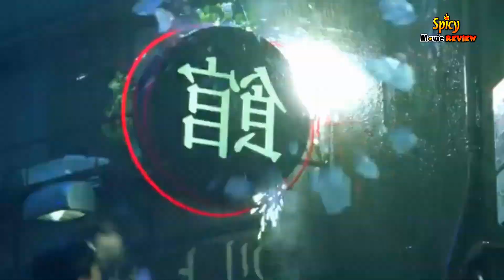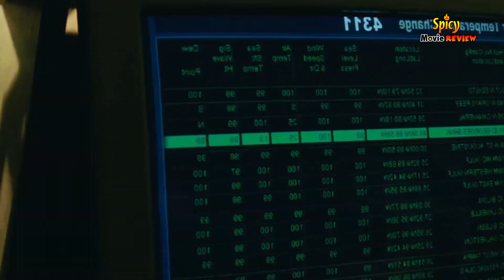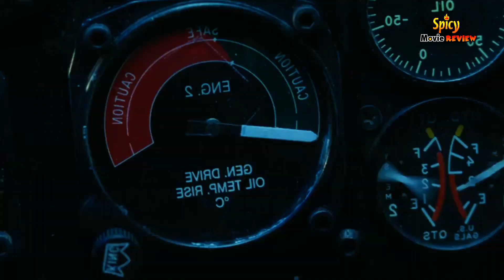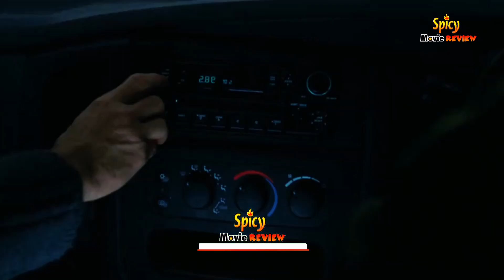The day after tomorrow 2004 explained in bangla | Spicy Movie Review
ai dhoroner disaster movie age explain kora Hoi ni, amar spicy movie review channel a prothom the day after tomorrow movie ta ke explain korlam bangla te, emoni kichu movie r explanation pete Amar songe thakun.

ABOUT THIS VIDEO: As Paleoclimatologist Jack Hall is in Antartica, he discovers that a huge ice sheet has sheared off. But what he does not know is that this event will trigger a massive climate shift that will affect the world population. Meanwhile, his son Sam is with friends in New York City to attend an event. There, they discover that it has been raining non-stop for the past three days, and after a series of weather-related disasters begin to occur all over the world, everybody realizes the world is about to enter a new Ice Age and the world population begins trying to evacuate to the warmer climates of the south. Jack makes a daring attempt to rescue his son and his friends who are stuck in New York City and who have managed to survive not only a massive wave but also freezing cold temperatures that could possibly kill them.
Release date: May 17, 2004 (Mexico City)
Screenplay by Roland Emmerich, Jeffrey Nachmanof
Starring: Dennis Quaid, Jake Gyllenhaal, Sela Ward, Emmy Rossum, Ian Holm
Produced by Mark Gordon, Roland Emmerich
Based on: The Coming Global Superstorm by Art Bell and Whitley Strieber
Cinematography : Ueli Steiger
Edited by: David Brenner
Production companies : Centropolis Entertainment, Lions Gate Films, The Mark Gordon Company
Distributed by: 20th Century Studios, 20th Century Fox